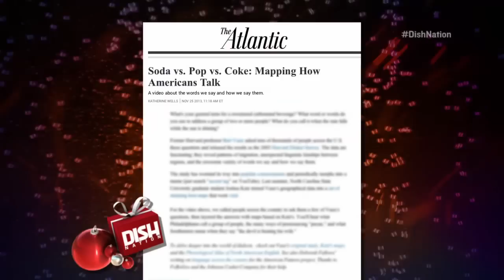Soda vs. Pop vs. Coke -- How Do You Say It?!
One of the cool things about "Dish Nation" is the hosts are from all different parts of the country, which also means they all say things differently too!